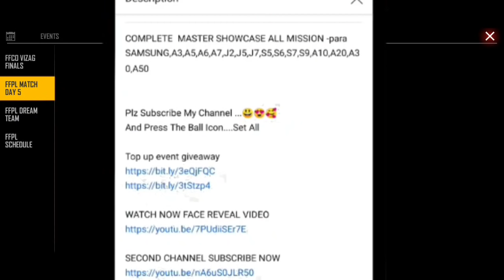PRO LEAGUE LIVE WATCHING REWARDS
MY INFO. 😎
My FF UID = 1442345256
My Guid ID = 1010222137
Instragram I'd =
other info...
coming soon.